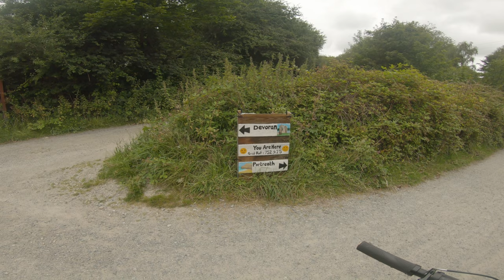Mineral Tramways | Coast to Coast | Cornish MTB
Sunny Cornwall and hitting a trail for distance this time, all part of rehab for Bandit's hip.  From Portreath to Devorian (well almost) along the old mineral tramway known as 'Coast to Coast'.  A mostly flat trail with a few gems along the way that would have been awesome if we were several months further on from the accident, namely Unity Woods and Poldice Valley.
This isn't a gnarly trail and we had to send a lot of footage to the cutting room floor to keep it moving.  But if you're in Cornwall with your bike and want a good leg stretch with some gorgeous scenery that covers everything from coastal to inland ponds and mine works check it out!

Favoured kit:
dji MAVIC
Lazer Phoenix full-face helmet
Bluegrass Eagle Goldeneyes half-shell / FOX Proframe full-face helmets
Camelbak Repack LR 4 hydration packs
Five Ten shoes
DMR Vault / Lacon pedals